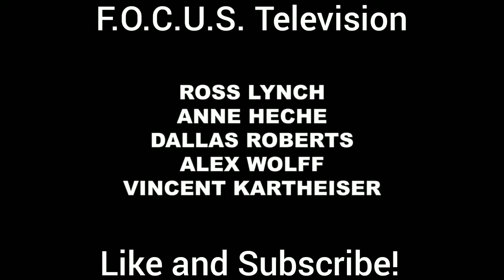My Friend Dahmer 2017!!! In theaters soon.